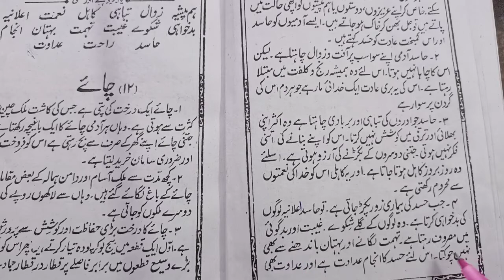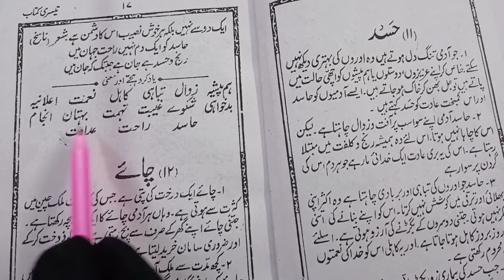Urdu class 90 | Urdu Padhna sekhen | How to read urdu | Sahi Wazefe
Urdu class 90 ,urdu padhna seekhen,How to read urdu, How to learn urdu easy way,urdu reading classes,urdu adab ,urdu aasan, Basic Urdu